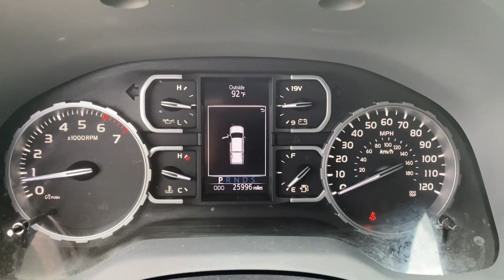2018 Toyota Tundra Miami Shores, Aventura, Miami Beach, Miami Lakes, Miami, FL R16870AF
Inferno Used 2018 Toyota Tundra available in Miami Shores, Florida at Tropical Chevrolet. Servicing the Aventura, Miami Beach, Miami Lakes, Miami, FL area.

Tropical Chevrolet
8880 Biscayne Blvd

2018 Toyota Tundra SR5 ABS brakes, Active Cruise Control, Electronic Stability Control, Heated door mirrors, Illuminated entry, Low tire pressure warning, Remote keyless entry, Traction control. Priced below KBB Fair Purchase Price! Odometer is 10257 miles below market average!brAwards:br  * 2018 KBB.com Best Resale Value Awards   * 2018 KBB.com 10 Most Awarded Brands